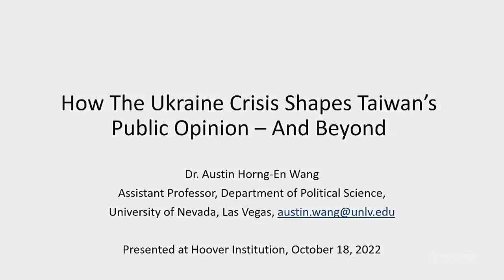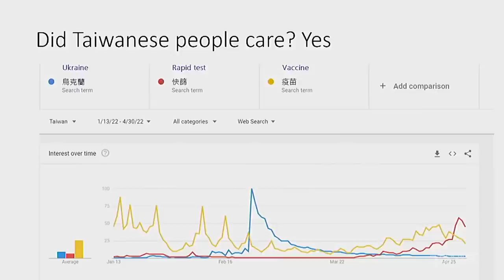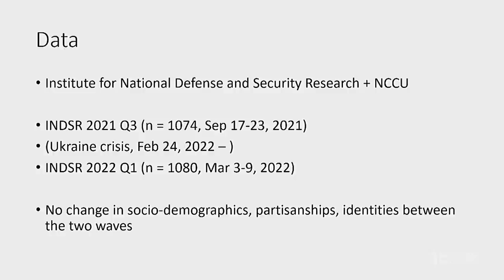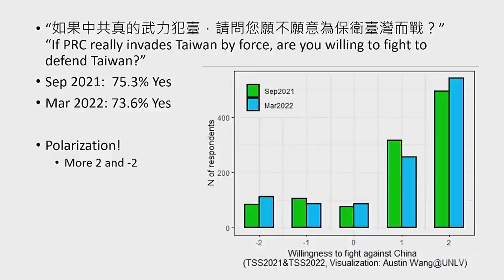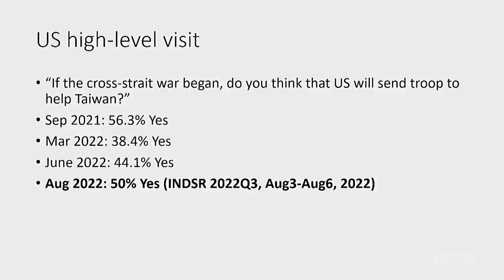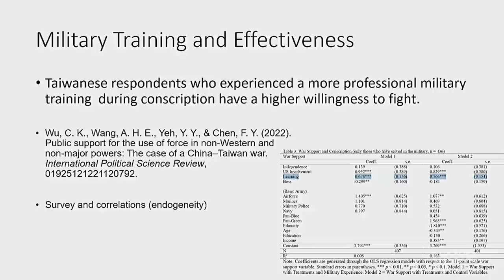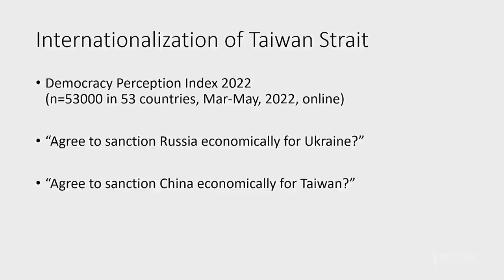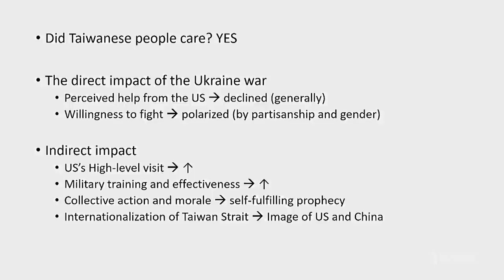How The Ukraine Crisis Shapes Taiwan’s Public Opinion -- And Beyond | Hoover Institution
On behalf of Taiwan in the Indo-Pacific Region, and its National Security Task Force the Hoover Institution invites you to How the Ukraine Crisis Shapes Taiwan’s Public Opinion -- and Beyond​ on Tuesday, October 18, 2022 from 4:00 - 5:00 PST.

Russia’s ongoing invasion of Ukraine and Ukraine’s response has changed the calculation of war strategies and US involvement worldwide. On the other side of the world, a potential 2027 China invasion of Taiwan looms over the stability of East Asia, and public opinion in democratic Taiwan plays a crucial role in its own choice of security strategies. How does the Ukraine crisis influence or shape the Taiwanese people’s preference for security and foreign policies? How might the US response and presence in Europe and East Asia play a role in Taiwan? In this talk, Dr. Austin Horng-En Wang traces and analyzes public opinion in Taiwan before and after the start of the Ukraine crisis and explains how the changes across subgroups are likely to impact the upcoming elections in Taiwan and the future of the US-Taiwan relationship.

Featuring Austin Horng-En Wang Assistant Professor University of Nevada, Las Vegas Followed by a conversation with Kharis Templeman Research Fellow Hoover Institution